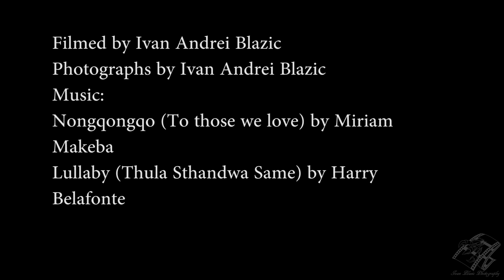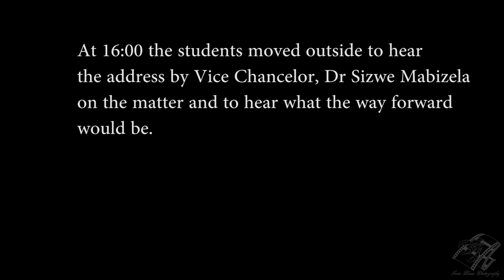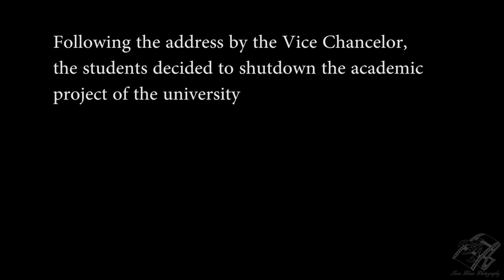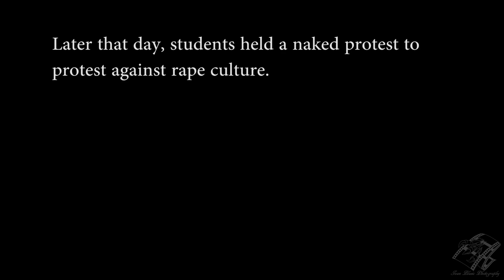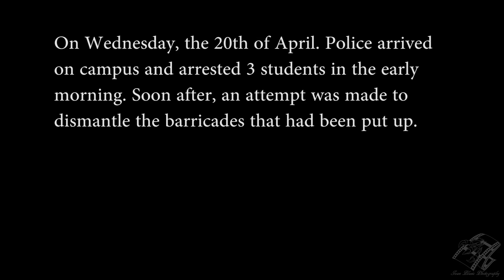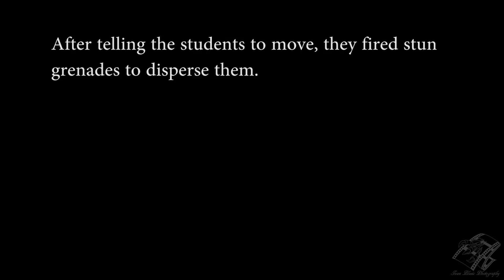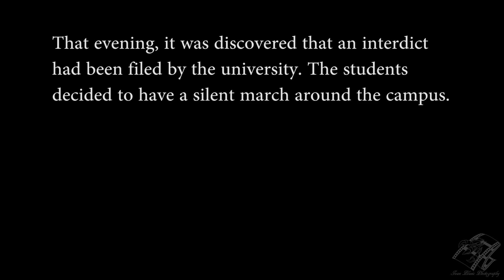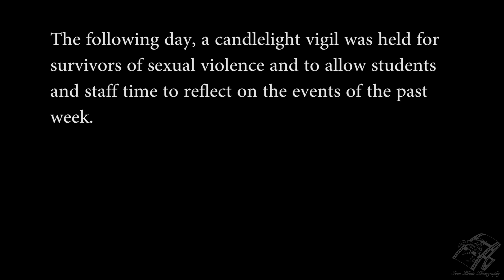RUReferenceList: A Photographers Perspective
Note: This is not the entire story, this is merely a version of the story as seen through my eyes at the time. I mounted a GoPro Hero 4 Black to the top of my DSLR and filmed throughout the days during the protests. My aim was to try and capture a different point of view of what was happening.
Lullaby (Thula Sthandwa Same) by Harry Belafonte

After the posting of a list of alleged perpetrators of rape and sexual assault (since dubbed the RUReferenceList) on the SRC page on the evening of 17 April 2016, Rhodes University saw mass demonstrations throughout the night with calls for resignations of those on the list in leadership positions, questions being asked about the efficacy of Rhodes’ sexual assault policy and a coming together of over 200 people in support of survivors of sexual violence.